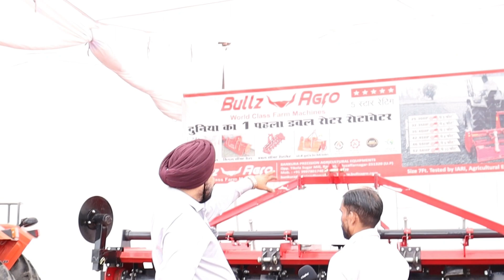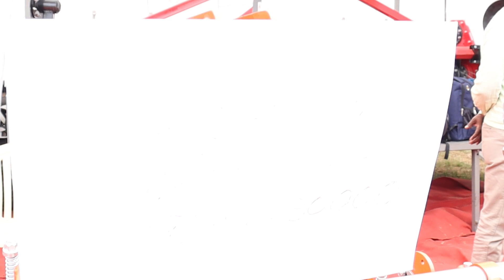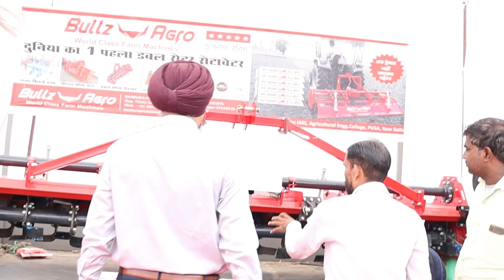Latest Rotavator Price in India 2023~ 2024 | Rotary Tiller Tractor Implement | Agricultur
rotavator

rotavator machine

best rotavator

rotavator price

satyam rotavator

rotavator tractor

ksd rotavator

sugarcane rotavator price

param rotavator

rotavator working

tractor rotavator

rotavator new model

sugarcane rotavator

shaktiman rotavator

sabse sasta rotavator

shaktiman sugarcane rotavator

top 10 rotavator

rotavator video

rotavator testing

maschio rotavator

best rotavator 2022

rotavator now model

mahindra rotavator

sonalika rotavator

जीतने वाला रोटावेटर प्राइस
रोटावेटर

नया रोटावेटर

रोटावेटर ट्रैक्टर

रोटावेटर मशीन

रोटावेटर की कीमत

रोटावेटर कौन सा ले

रोटावेटर शक्तिमान

रोटावेटर कैसे चलाएं

सबसे सस्ता रोटावेटर

रोटावेटर की जानकारी

सबसे बढिया रोटावेटर

रोटावेटर कीमत satyam

महिंद्रा रोटावेटर की पूरी जानकारी

7 फुटे रोटावेटर की कीमत

सस्ते रोटावेटर संभल के

रोटावेटर कीमत

रोटावेटर की स्पीड कैसे बढ़ाएं

रोटावेटर की सेटिंग कैसे करें

agrizone rotavtor 8 feet agrizone rotavtor 8 feet price agrizone rotavtor 7 feet price

agrizone rotavator rotavator,rotavator price